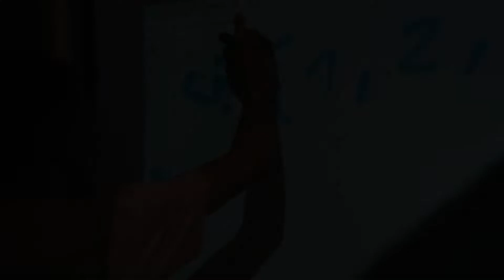Gimnazija Pirot IT#1